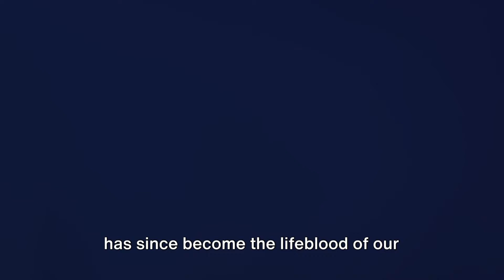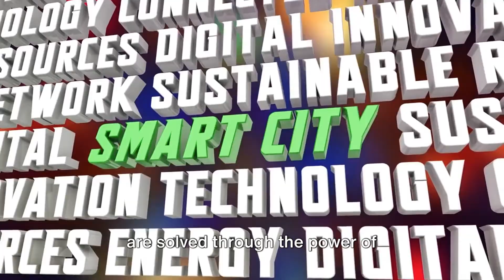Introduction: ET.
Join us on a thrilling journey through the fascinating world of engineering and technology, where innovation knows no bounds. From awe-inspiring megastructures to the latest advancements in artificial intelligence, we're here to explore the frontiers of human ingenuity and creativity.

Whether you're a tech enthusiast, an aspiring engineer, or simply curious about the wonders of modern technology, you'll find a wealth of captivating content to inspire and educate.

Get ready to unlock the secrets behind the world's most incredible inventions, meet the brilliant minds shaping our future, and dive deep into the realms of innovation that are shaping the world as we know it.

Together, let's explore the limitless possibilities of engineering and technology!"

Feel free to customize it further to align with your channel's specific focus and style!